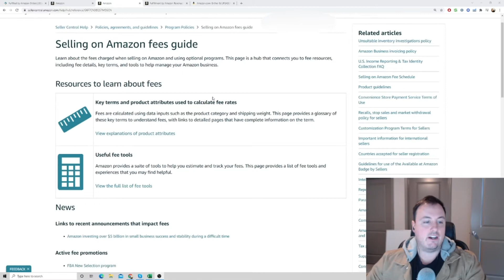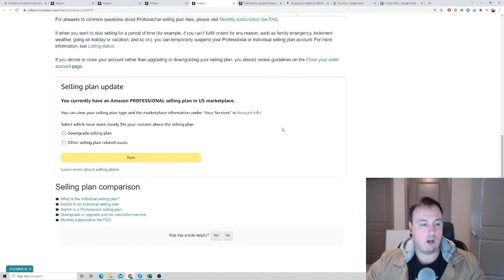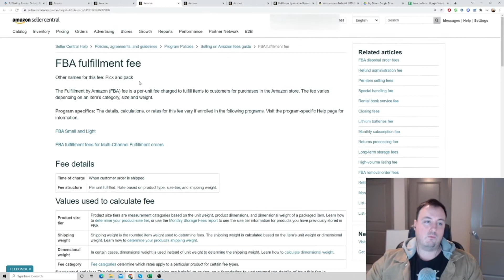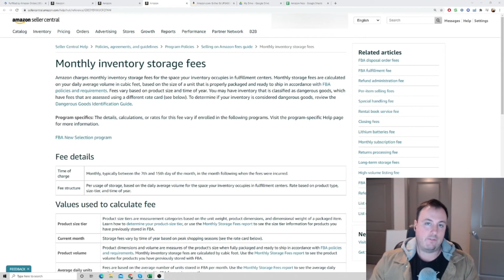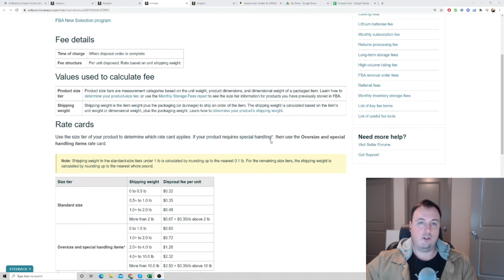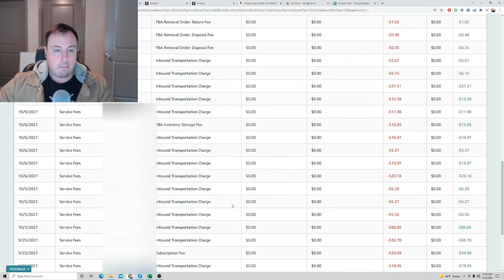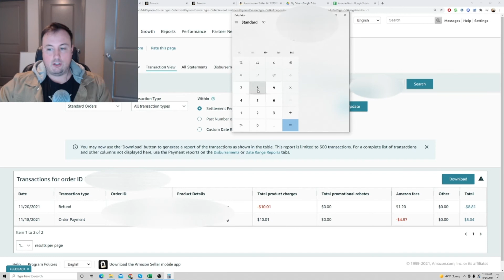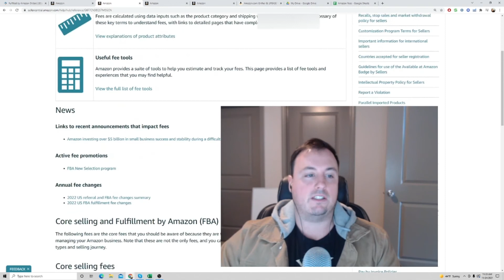Amazon FBA Fees You Need To Know About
Amazon Revenue Calculator

START LISTENING TO AUDIO BOOKS - IT IS KEY!